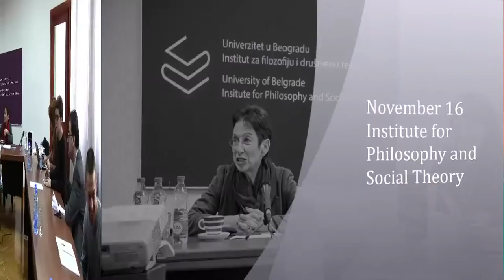Seminar with Ruth Wodak on the book The Politics of Fear: What Right-Wing Populist Discourses Mean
In this book, Ruth Wodak focuses on the discourse of populist right-wing politicians across Europe and elaborates on the (inter)dependencies between politics and the media in several case studies. Wodak investigates the tendency of populist right-wing politics to move centre-stage at this historical moment, with some parties reaching the very top of the electoral ladder. She traces the trajectories of such parties from the margins of the political landscape to its centre, assuming the position of key political actors who set the agenda and frame media debates.

Participants in the seminar are Adriana Zaharijević, Gazela Pudar Draško, Marjan Ivković and Srđan Prodanović (Institute for Philosophy and Social Theory, Belgrade), Danijela Majstorović (Faculty of Philology, Banja Luka), Jovo Bakić (Faculty of Philosophy, Belgrade), Dušan Ristić (Faculty of Philosophy, Novi Sad), Krisztina Racz (Institute for Philosophy and Social Theory, Regional Science Center in Novi Sad), Isidora Stakić (Belgrade Centre for Security Policy) and Andrej Cvetić (Faculty of Philosophy, Belgrade). The seminar will be moderated by Tamara Petrović Trifunović (Institute for Philosophy and Social Theory, Belgrade).

She continues to develop the Discourse-Historical Approach, one of the key approaches within the field of discourse studies, combining ethnography, historical approach, argumentation theory and linguistics. Her research interests focus on discourse studies, gender studies, language and/in politics, prejudice and discrimination and on ethnographic methods of linguistic field work.

In addition to various other prizes, she was awarded the Wittgenstein Prize for Elite Researchers in 1996, Honorary Doctorate from University of Örebro in Sweden in 2010 and Grand Decoration of Honour in Silver for Services to the Republic of Austria in 2011. She was the President of the Societas Linguistica Europaea and is currently a member of the British Academy of Social Sciences and Academia Europaea.

She is a co-editor of the journals Discourse and Society, Critical Discourse Studies and Language and Politics and a member of the editorial board of a range of linguistic journals.  She has held visiting professorships at the University of Uppsala, Stanford University, University of Minnesota, University of East Anglia and Georgetown University. During the spring 2016, she was a Distinguished Schuman Fellow at the Schuman Centre, EUI, Florence.

Ruth Wodak has published 10 monographs, 27 co-authored monographs, over 60 edited volumes and a large number of peer reviewed journal papers and book chapters.  Her recent publications include The Politics of Fear. What Right-wing Populist Discourses Mean (2015; translation into the German 2016), a new edition of Methods of Critical Discourse Analysis (2015), Analyzing Fascist Discourse: Fascism in Talk and Text (2013), four comprehensive volumes on Critical Discourse Analysis (2012), The Discourse of Politics in Action: Politics as Usual (2011), Migration, Identity and Belonging (2011) and The Discursive Construction of History: Remembering the German Wehrmacht’s War of Annihilation (2008).